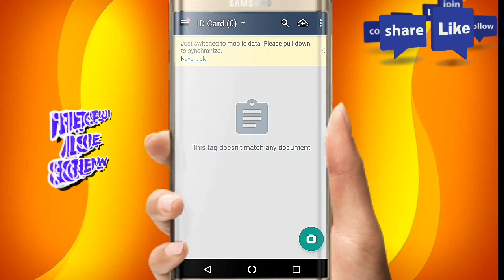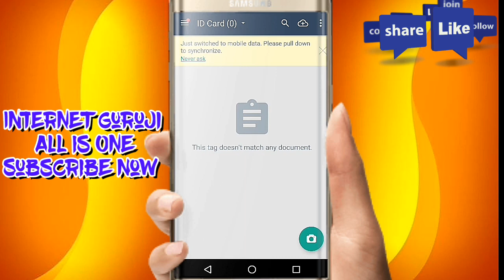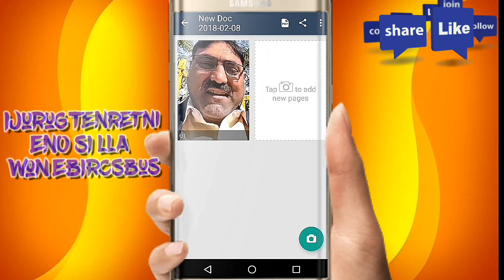CRYPTOINBOX - OHOCASH - KYC करने के पहले किस टूल का उपयोग करें..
दोस्तों..
नमस्कार..
के वाई सी करने मे बहुत से मित्रों को परेशानी हो रही है..
कोई भी आई डी प्रुफ फोटो अपलोड करने से पहले आप इस टूल का उपयोग जरूर कीजिएगा..
फोटो अपलोड करने के बाद आप कंपनी के कस्टमर केयर मे फोन कीजिएगा.. वहां आप अपना CRYPTOINBOX  या OHOCASH मे जो मोबाइल नं.  युज करते है वो बताईये..
5मिनट मे आपकी KYC हो जायेगी..
कभी-कभी फोन नहीं लग पाता तो मेल भी कर सकते हैं..
कंपनी कस्टमर केयर नं. - 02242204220

🙏thanking you for your support🙏

किसी भी सहयोग जानकारी के लिये
आप मुझे
whatsaap कर सकते हैं